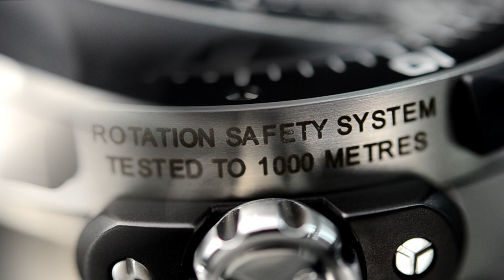ORIS PRODIVER オリス プロダイバー1000 733 7646 7154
ORIS PRODIVER 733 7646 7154
オリス プロダイバー デイト 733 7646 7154
オリス最強のプロダイバー1000です